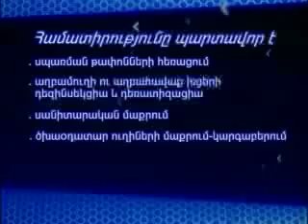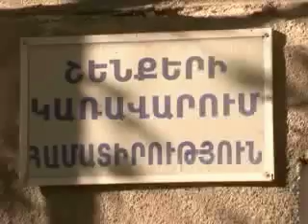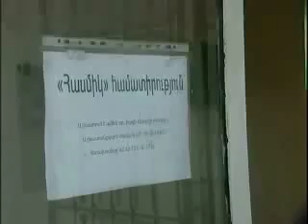Համատիրություն` ավելի ճիշտ` համաԱՆՏԵՐՈՒԹՅՈՒՆ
Ինչի համար են հավաքվում տան վարձ կոչվող գումարները, այս հարցը հաճած է ծագում բազմաբնակարան շենքի յուրաքանչյուր բնակչի մոտ, երբ նրա դուռը բախում է կառավարող մարմնի ներկայացուցիչը`պահանջելով գումար ասենք չհավաքված աղբի, չմաքրված բակի համար: Ինչո~ւ վճարեմ, երբ այդ կառույցն այսօր իմ մատից փուշ անգամ չի կարողանում հանել: Մյուս կողմից էլ համատիրությունում պատճառաբանում են գումար հավաքո~ւմ են, որ աշխատանք տեսնեն:
Այսպես շենքերում կառավարող մարմնի եւ բնակչի միջեւ անդադար թարմացող վեճերը լուրջ հակամարտության պարարտ հող են դարձել, մեղմ ասած, շատ տեղերում, բնակչի ու համատիրության ջուրը մի առվով չի գնում.